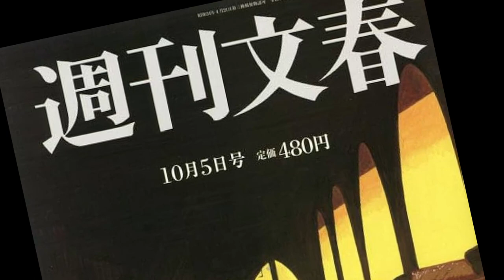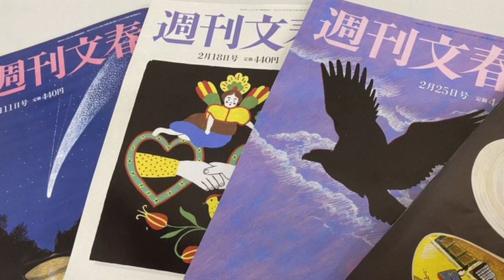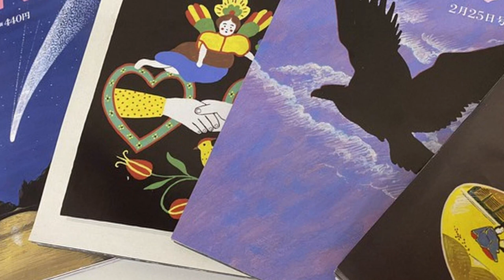「文春砲」の裏側 - 歌で描く世界 狙われたら最後 芸能人や政治家のヒヤヒヤ報道！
概要
この曲では、「文春砲」と呼ばれるスキャンダル報道の背後にある社会的な意味合いや影響を音楽を通して探ります。芸能人や政治家のスキャンダルがエンタメ産業における金儲けの手段となる現代において、私たちは何を「真実」と受け止め、何を大切にすべきかを問います。この歌が、ただのビジネスなのか、それとも社会の矛盾を照らす「正義の味方」なのか、その答えを探る一助となれば幸いです。